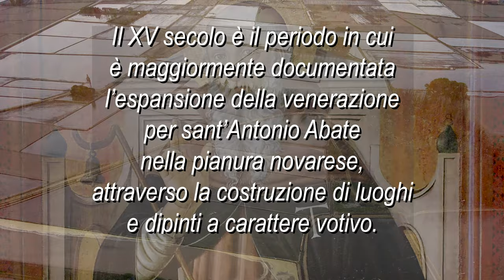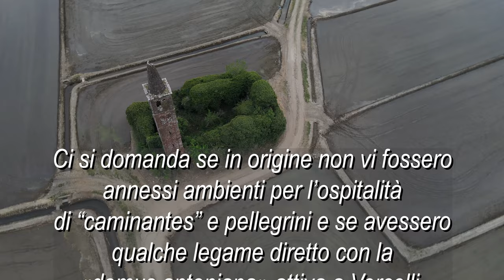Chiesa diroccata di Sant'Antonio Abate a Casaleggio ripresa dal drone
Italiano
Chiesa diroccata di Sant'Antonio Abate a Casaleggio
Fuori dall'abitato di Casaleggio, in provincia di Novara ma nella diocesi di Vercelli, sulla strada che conduce a Castellazzo, ci si trova a passare, sulla destra, un rudere invaso dalla vegetazione, da cui svetta, come un monito alla brutalità del tempo, un campanile che termina con un cono di laterizio riflesso  nelle risaie.
Il XV secolo è il periodo in cui è maggiormente documentata l’espansione della venerazione per sant’Antonio Abate nella pianura novarese, attraverso la costruzione di luoghi e dipinti a carattere votivo.
La devozione ad Antonio Abate, patrono di macellai, contadini, pompieri, allevatori e protettore degli animali domestici, fu motivata dalle virtù taumaturgiche attribuitegli soprattutto contro l’herpes zoster (o “fuoco di sant’Antonio”) e, più generalmente,contro la peste e altre malattie contagiose dell’uomo e l’erisipela del bestiame.
I duchi di Milano, con in testa Galeazzo Visconti, fortemente devoti a Sant'Antonio, rivendicavano il privilegio di trasportare in processione ogni anno, nel giorno dell’Ascensione, la cassa con le reliquie del santo che si venerava a Saint-Antoine-l’Abbaye nel Delﬁnato... ma che per la gente era sempre Sant'Antoni dal purscè, protettore degli animali della fattoria, che si festeggia il 17 gennaio, giorno in cui a Casaleggio si celebrava messa.
Risale a questo periodo, o al più agli inzi del XVI, l’edificazione di una serie di chiesuole dedicate al santo, accomunate dalla tipologia dell’oratorium apertum: semplici e basse cappelle terminate da un’absidiola con volta a semicatino o a padiglione, aperte anteriormente ad arco e protette da una cancellata in legno.
La prima notizia relativa all'esistenza della ecclesia ruralis sancti Antonij...  – a 700 passi dal centro abitato di Casaleggio,  lunga 30 passi e larga 16 –  risale al 1556.
Originariamente dotata di un'altar maggiore e due cappelle laterali, la chiesa non aveva volta ma solo soffitto, tranne nel coro e nelle cappelle, e di una sacrestia. Come riportano le cronache ecclesiatiche, è ubicata in campagna, fuori dall’abitato.
Realizzata sull’asse Est-Ovest con abside posto a Oriente, la chiesa si presenta come un rudere privo di tetto e in rovina, quasi interamente ricoperto dalla vegetazione, ma è ancora affiancato da uno svettante campanile, forse quattro-cinquecentesco, dotato di una base quadrata, elevato su cinque livelli d’altezza, delimitati da cornici marcapiano, tra le quali si aprono le monofore, in cui hanno eletto la residenza i piccioni…
Ci si domanda se in origine non vi fossero annessi ambienti per l’ospitalità di caminantes e pellegrini e se avessero qualche legame diretto con la «domus antoniana» attiva a Vercelli.

English
Outside the town of Casaleggio, in the province of Novara but within the bishopric of Vercelli, on the road that leads to Castellazzo, one can find himself passing, on the right, a ruin invaded by vegetation. From it, a bell tower ending with a brick cone, duplicating in the rice fields, stands out as a warning against the brutality of the time.

The expansion of the veneration for Saint Anthony the Abbot in the Novara plain is best documented in the fifteenth century by the presence of votive places and paintings.

Devotion to Antonio Abate, patron saint of butchers, farmers, firemen, breeders, and protector of domestic animals, was motivated by the thaumaturgical virtues attributed to him. Above all, against herpes zoster (or "St. Anthony's fire") and, more generally, against the plague and other contagious diseases of man and the erysipelas of livestock.

The dukes of Milan, headed by Galeazzo Visconti, intensely devoted to Sant'Antonio, claimed the privilege of carrying in procession every year, on the day of the Ascension, the relics of the saint venerated in Saint-Antoine-l'Abbaye in the Delfinato. However, for the people, it was always Sant'Antoni dal purscè, protector of the farm animals, which celebrates on January 17th, the day when mass used to be held in Casaleggio.